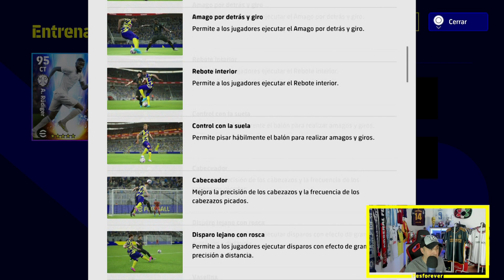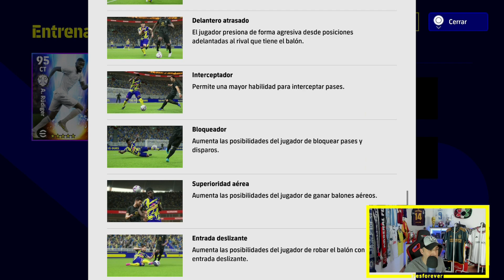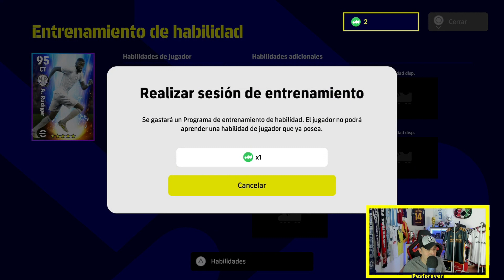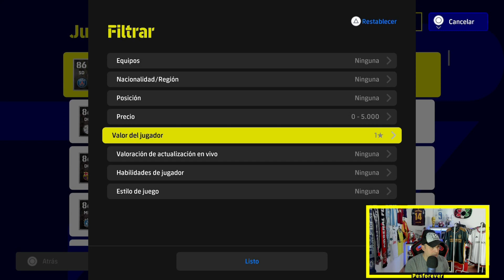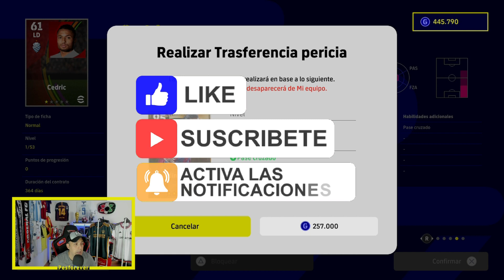NO' 😱 Hagas ESTO ✅ HABILIDADES Sin Errores en Efootball 2023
Monto del Pago a 139€ , Obsequiar 2 Personalizables Camisetas + 1 Cortos futbol , Envío Gratis
Monto del Pago a 169€ , Obsequiar 3 Personalizables Camisetas + 1 Cortos futbol , Envío Gratis
Monto del Pago a 199€ , Obsequiar 4 Personalizables Camisetas + 1 Cortos futbol + 1 Calcetinesde futbol , Envío Gratis

1.Camisetas Gratis: En la parte inferior de la página de pago, escriba el tamaño de la camiseta gratis que desea, el enlace de la camiseta de fútbol
2.Descripción del evento:Camisetas Gratis - NO Compatibles: PATCH, Camisetas Retro,NBA,F1,Camiseta de Fútbol Al Azar
3.Comente sobre camisetas gratis Si no hay existencias, reemplazaremos aleatoriamente otras camisetas